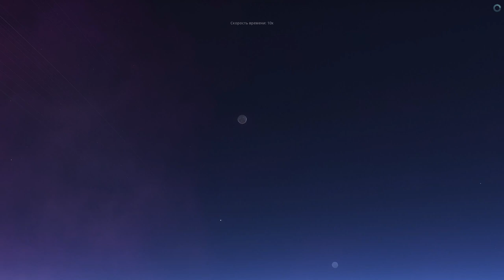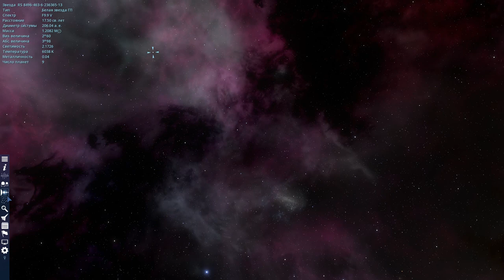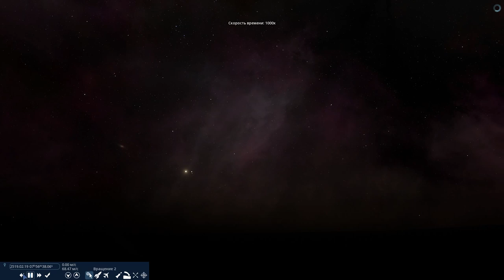SPACE ENGINE. ОТВЕТЫ НА ВОПРОСЫ. ЗАКАТЫ И ВОСХОДЫ, НА ПЛАНЕТАХ В ТУММАНОСТЯХ !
Для тех,кто давно спрашивал меня,какие треки я использую при съемках видео по SPACE ENGINE.
✔️Наш Дискорд канал
✔️Donat and Streamer Support - Dollar USA, EURO:
✔️Я в Discord
SkyTop GAMES#0197